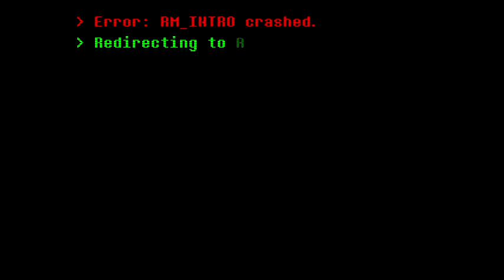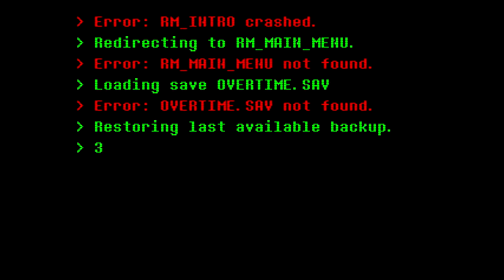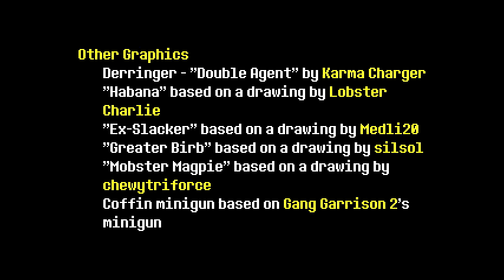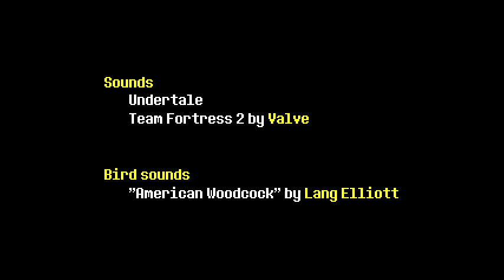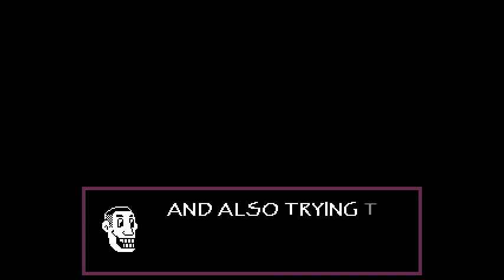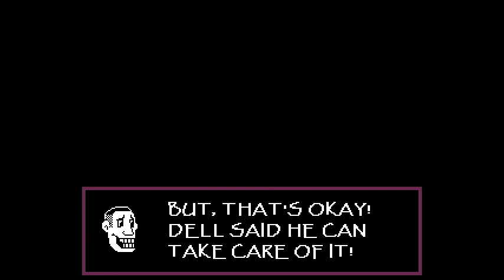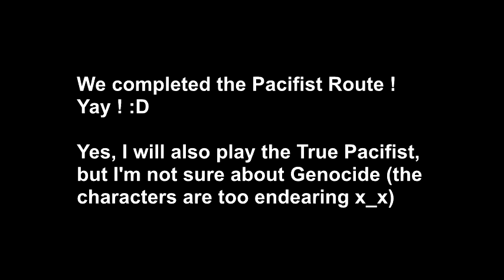Let's Play Overtime (Pacifist Route) - part 9 Last boss, rage, fear and ending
It was hard... And Fraps trolled me with the FPS...